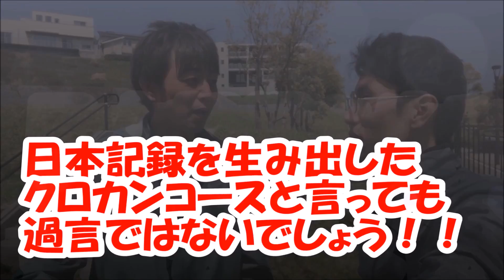日本記録が生まれた場所でタイムアタック！【石田洸介】